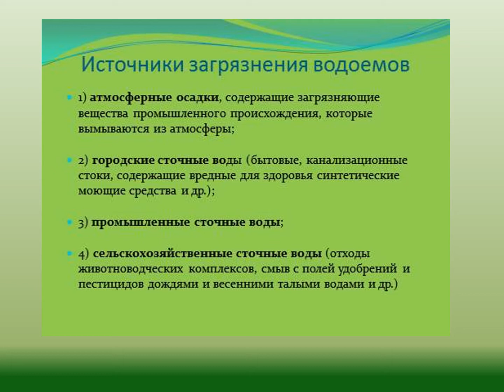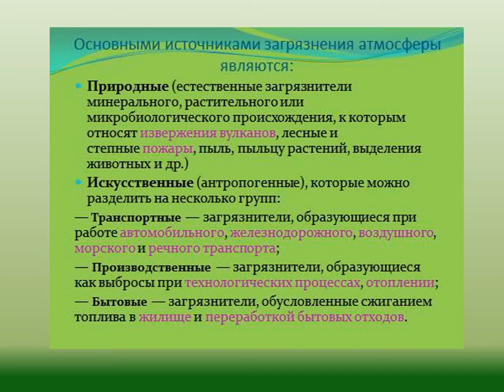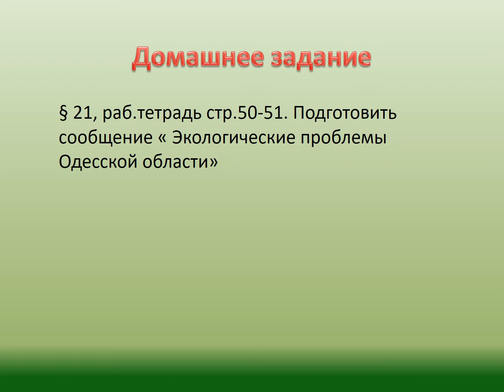экологич безопасность Питьевая вода проблемы